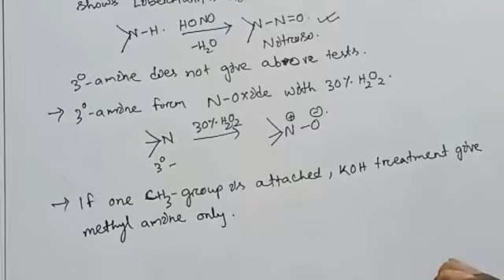structural features of alkaloid part 2